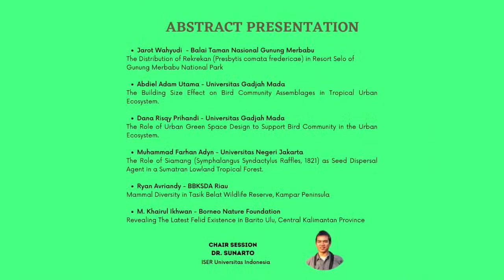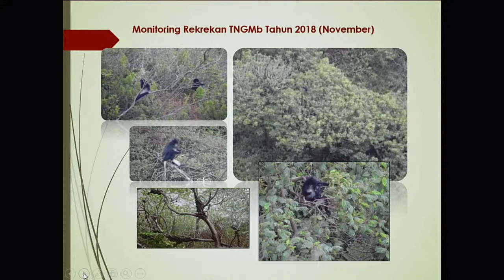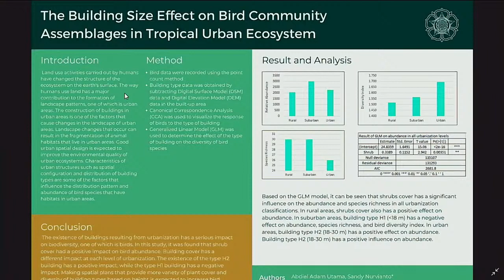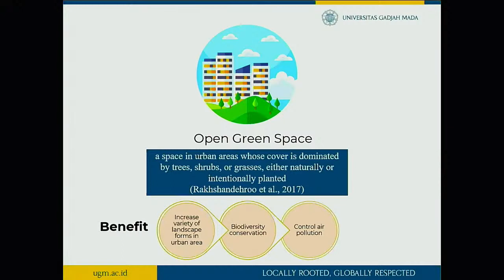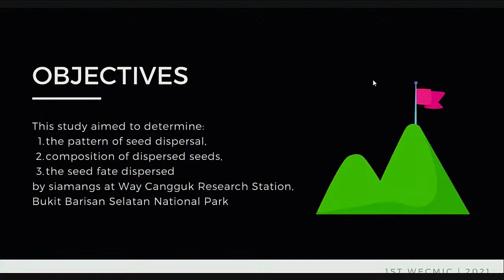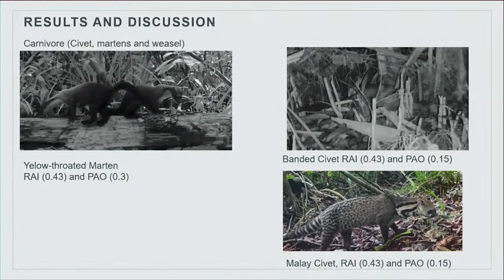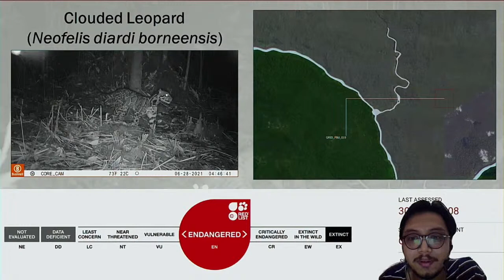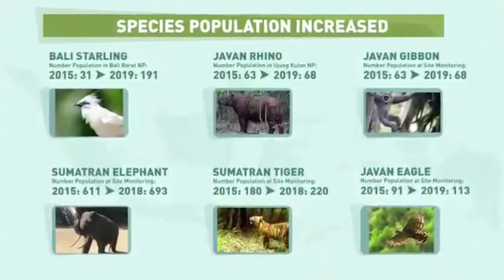WECMIC 2021 - SYMPOSIA #1 - Abstract Presentation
Current status of wildlife research and conservation in the tropics.